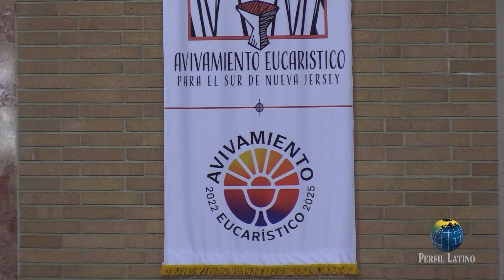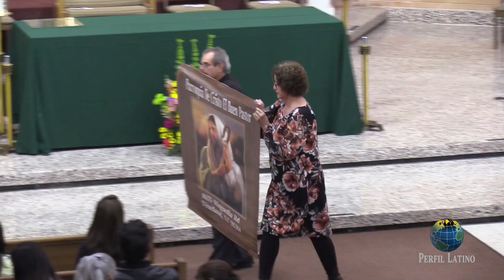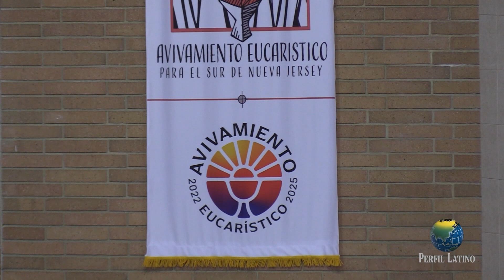Perfil Latino Ed # 1140 November 13 2022 Ministerio Hispano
Andres Arango, Delegado del Obispo para el Ministerio Hispano, nos platica de lo mas actual en la Diocesis de Camden